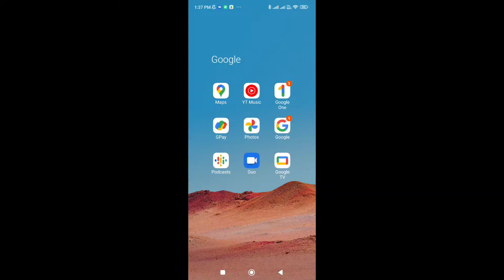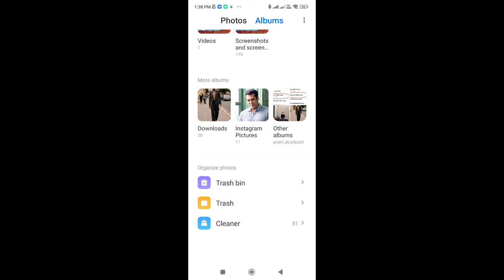Mi Me Recycle Bin Kaha Hota Hai | How To Open Trash Bin In Mi Phone